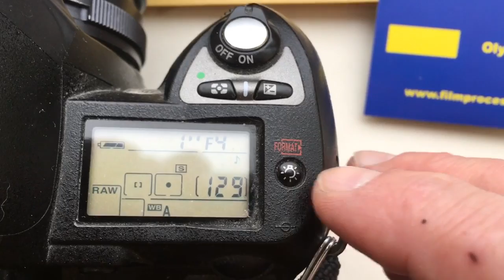For Mark Malkin.2.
Programmed chip dandelion for Nikkor 200mm/f2-32